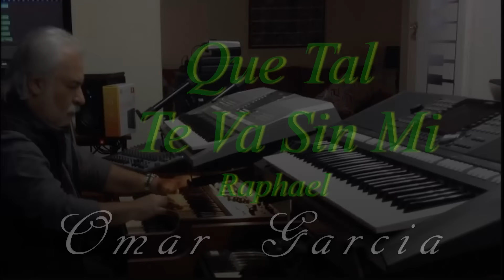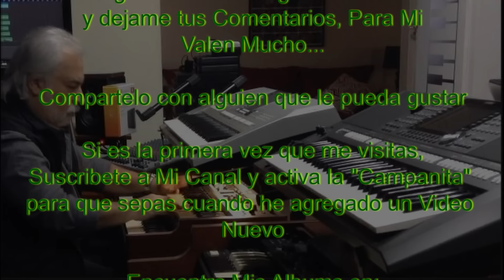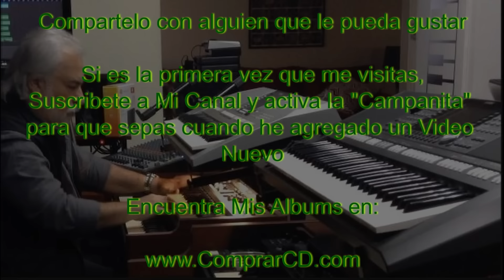QUE TAL TE VA SIN MI (RAPHAEL) HAMMOND SKX - OMAR GARCIA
"Que Tal Te Va Sin Mi" is a Hit of the Spanish Singer Raphael, the Composition is by Manuel Alejandro from Spain too. Now I want to Play for all you this Song in My Instrumental Version with the Hammond Sound and I hope of all of you like it:~{}

"Que Tal Te Va Sin Mi" es un hit del cantante español Rafael, la composición es de Manuel Alejandro de España también. Ahora quiero tocar para todos ustedes esta canción en Mi versión instrumental con el sonido Hammond y espero que les guste a todos, Un Abrazo : ~ {}